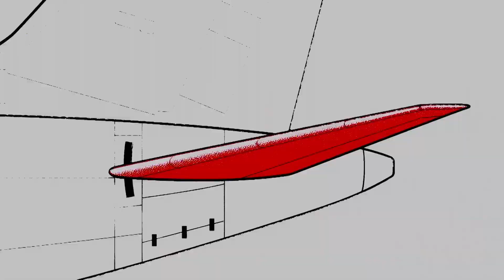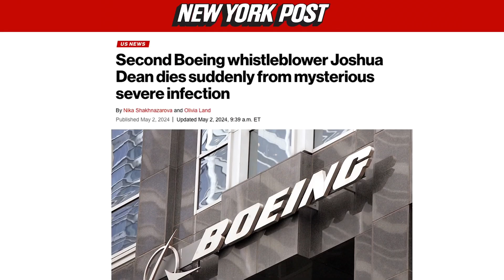2 Whistleblowers Mysteriously Pass Away... Is Boeing Safe?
Mark and Bill also discuss two whistleblowers suspiciously found deceased and a third career employee turned whistleblower, who recently testified before congress.

Available on YouTube and all Podcast streaming apps.

Topics Covered in Episode 21 of "Truth Nation Podcast":
- Boeing's Quality Control and Oversight Issues
  -  Missing Bolts in Door Plug
  -  Repair Work Oversight
  -  Lack of Documentation and Records
  -  Outsourcing and Cost-Saving Measures
  -  Organizational and Communication Issues
- Whistleblowers and Safety Concerns
  -  John Barnett's Concerns and Subsequent Events
  -  Sam Salepoor's Whistleblowing Experience
- Boeing's Cultural and Leadership Issues
  -  Cultural Changes after Acquiring McDonnell Douglas
  -  Pressure from Lobbying and Former FAA Members
  -  Stock Price Decline and Decision Making
  -  Impact of Moving Corporate Headquarters
- Safety Concerns and Incidents with Boeing Aircraft
  -  Previous and Subsequent Incidents
  -  Communication Breakdowns
  -  Issues with Optional Safety Features
  -  FAA's Awareness of Problems with MCAS System
- Boeing's Recovery and Airbus Competition
  -  Opportunities for Boeing's Recovery
  -  Lessons for Airbus
  -  Boeing's Fatal Crashes and Subsequent Actions
- Communication and Documentation Issues at Boeing
  -  Communication Disruptions Due to Corporate Headquarters Move
  -  Disconnect Between Engineers and Executive Leadership
  -  Maintenance Issues and Fault Attribution
- Technical Complications with Boeing Aircraft
  -  Safety Implications of Door Plug Incident
  -  Issues with Fuel-Efficient Engine Placement
  -  Problems with the Maneuvering Characteristics Augmentation System (MCAS)
- Training and Pilots' Role in Boeing Crashes
  -  Emphasis on Additional Training for Handguns
  -  Lack of Familiarization with New Systems
  -  Off-Duty Pilot Intervention and Lack of Continuity
  -  Pilots' Lack of Awareness of Software Updates
- Boeing's Corporate Ethics and Responsibility
  -  Rush to Compete with Airbus
  -  Corporate Deception and Broken Regulatory Process